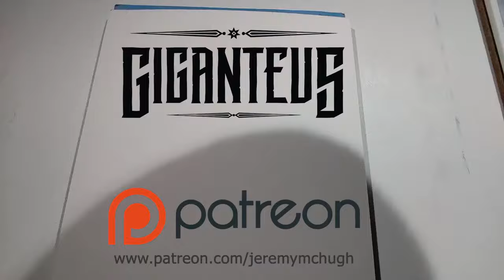Time-Worn watercolor time-lapse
Watercolor sketch for my on-going Giganteus project.
watercolor on 9x12 paper.
The original painting session was roughly 45 minutes.
I hope you enjoy this time-lapse recording.
To learn more about my project and to see behind-the-scenes material, head